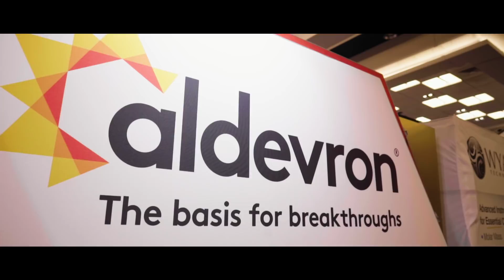Commercializing the manufacture of oligonucleotides with Aldevron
Tom Lynch, Vice President of Sales & Client Development at Aldevron, illustrates the company's role as a biologics CDMO and how it approaches the oligonucleotides market as a supplier of critical raw materials.

He was interviewed for TIDES TV at TIDES US in San Diego, CA, May 20-23, 2019.